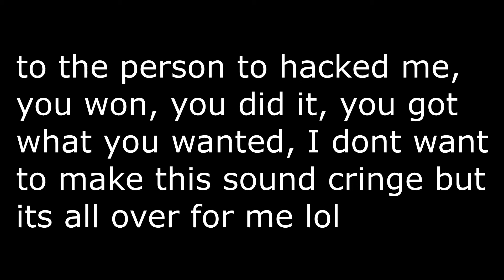My Final Video (I'm Quitting)